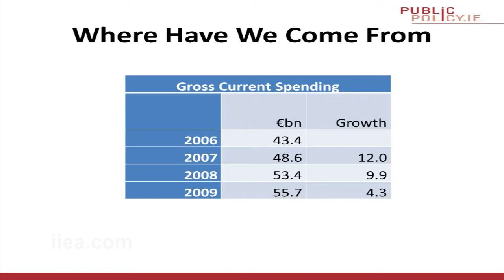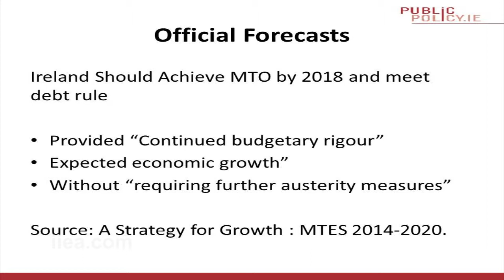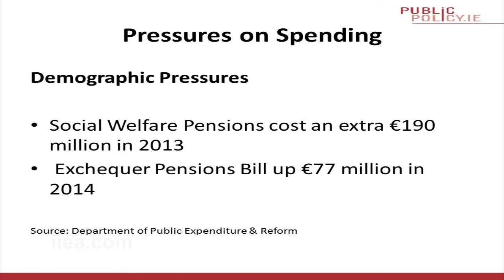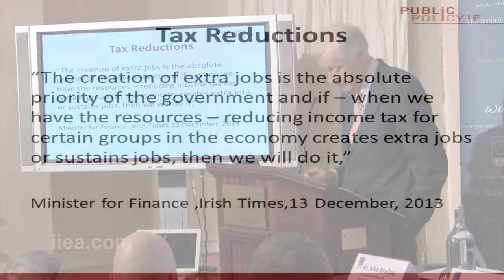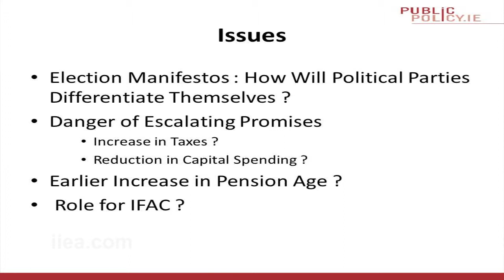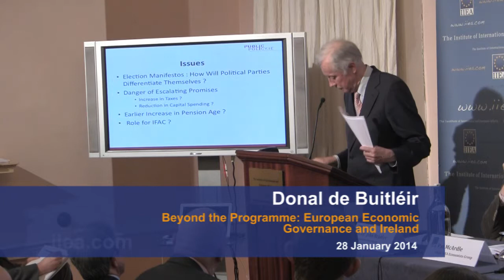Donal de Buitléir - Beyond The Programme: European Economic Governance and Ireland